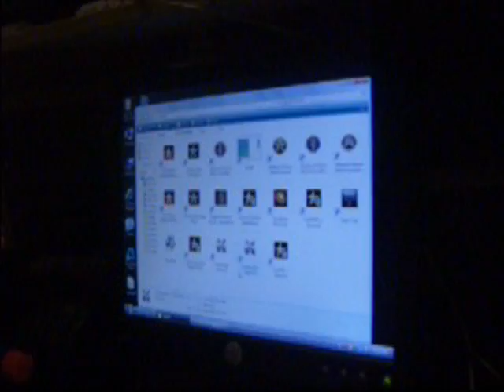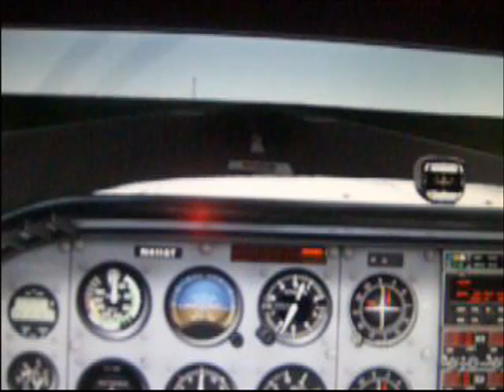JR's Homemade Flight Simulator in Action!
Me talking about my homemade flight simulator:
The JR Redbird V3
Note: I Am using A low-tech digital camera and the batteries ran out at the end
I was going to talk about how I setup  my PC to work as a gaming station and a work space
SPECS!!!:
(for all those techey people)
(I know your couriosity)
I use a E-machine with a 1.7 Ghz single core processor  and 2 GB of RAM
THE MOST IMPORTENT PART!!! video card:
Nividia Geforce 6150SE
Running Windows Vista
And I use X-Plane 8.21 for simming
For gaming hardware I used Saitek's ProFlight System
I explain all the key componet's
If you wan't to know more just comment on the vidieo